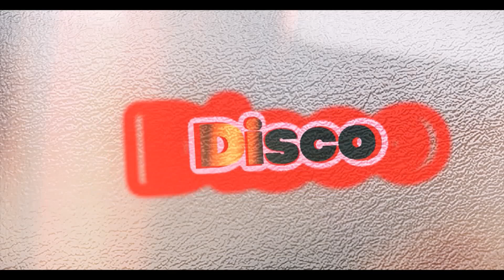I Love To Love - Tina Charles - 1975 --For Discos Only --Disco '75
Tina Charles